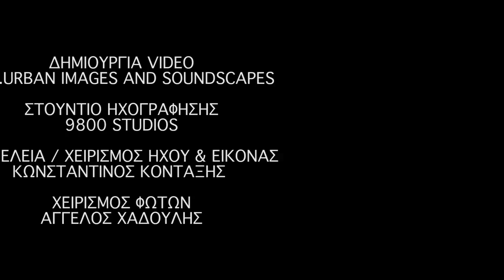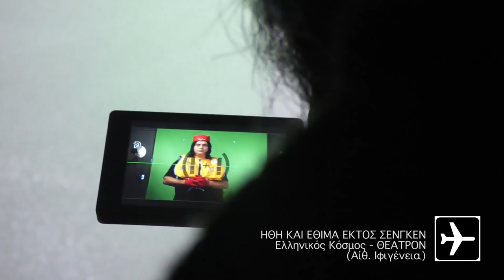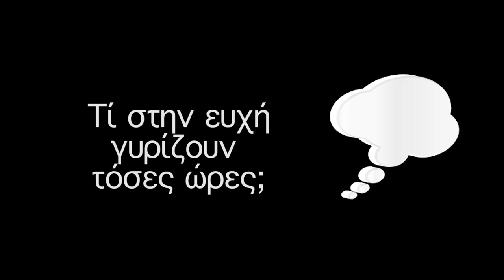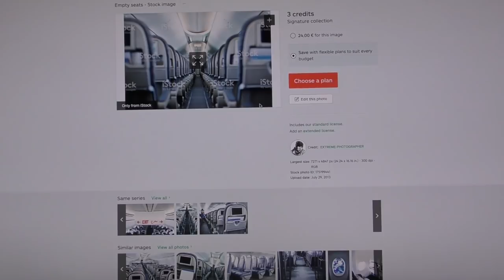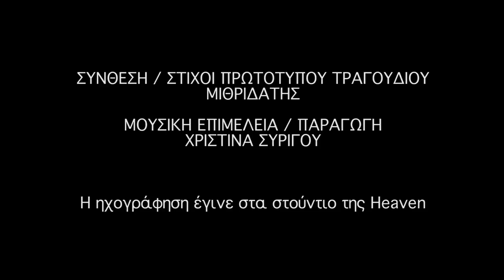Ήθη και έθιμα εκτός Σένγκεν - Mini Documentary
Ήθη και έθιμα εκτός Σένγκεν

Ερμηνεύουν: Σ. Μουτίδου, Δ. Διακοσάββας, Μ. Μπουγιάς, Τ. Θάνος, Α. Στρατηγάκης. Σκην.: Λ. Πάτσος. Κοστ.: Ελ. Μπλέτσα.

Ο Αδάμ και η Εύα, μετά το προπατορικό αμάρτημα, επιβιβάζονται σε μια πτήση για ένα ξεκαρδιστικό ταξίδι σε όλον τον κόσμο, αναζητώντας τη χώρα που θα εγκατασταθούν.

Στο πρώτο βίντεο από το making of της παράστασης βλέπουμε μια από τις πρώτες πρόβες στο Ίδρυμα Μείζονος Ελληνισμού. Εδώ υπάρχουν όλα τα βίντεο του πρώτου μέρους του Making of, το ένα μετά το άλλο.

Από : 5/2
Παραστάσεις : Δευτ. 8.30 μ.μ., Τρ. 9 μ.μ.
Τιμή : Tιμή : € 15, 12. Δωρεάν είσοδος για ΑμεΑ.
Προγραμματισμένη Πρεμιέρα: 5/2